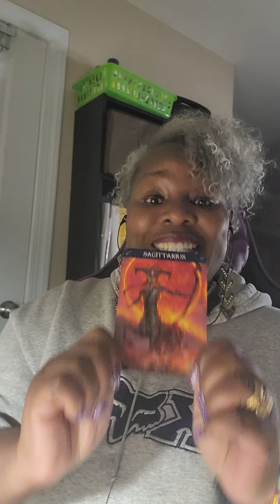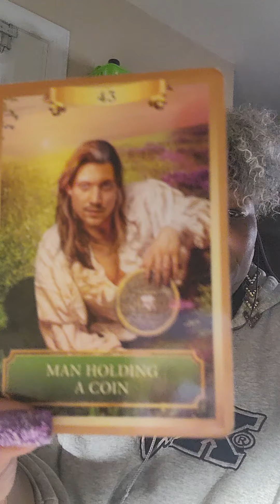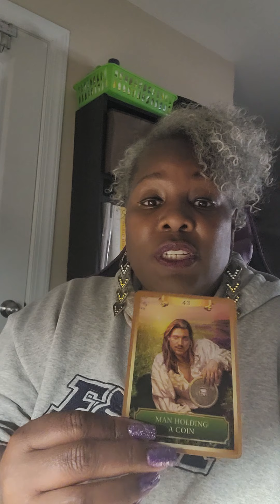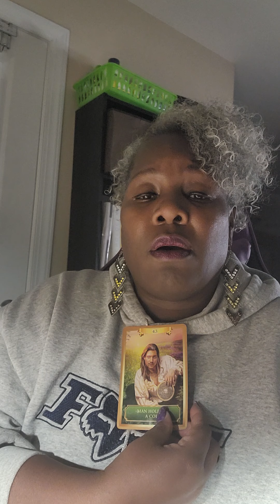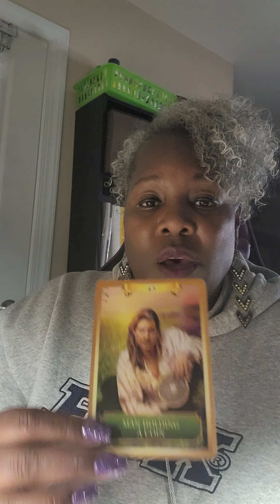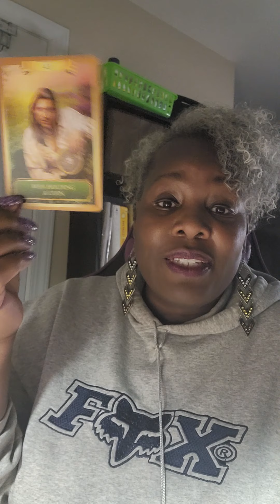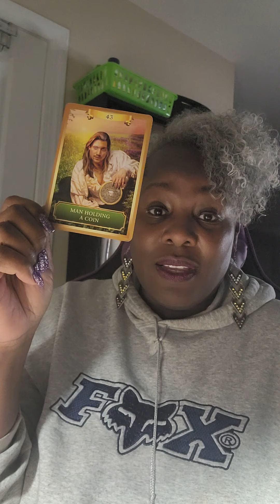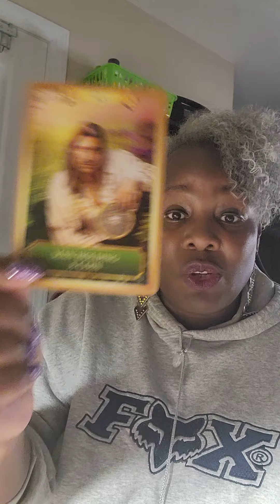Sagi🎯What are you not Seeing?? Some1 is headed to fame and fortune BUT you not Haven't it. Bye Bye🛑